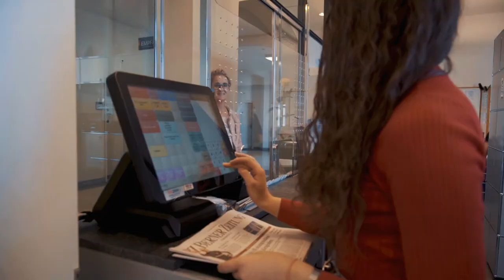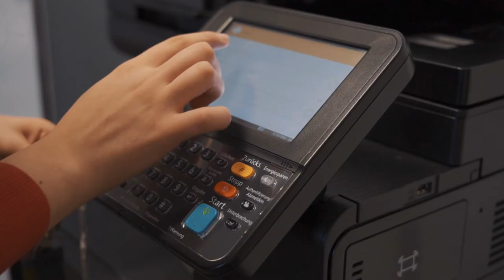Vielseitige und anspruchsvolle Ausbildung - Kaufmann/-frau EFZ | Lehrstellenvideo | Yousty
Ein Einblick in den Alltag einer Lehrstelle beim Psychiatriezentrum Münsingen (PZM) in Münsingen BE als Kaufmann/-frau EFZ (m/w)

Ihr interessiert euch für eine Lehre im kaufmännischen Bereich? Dann seid ihr beim PZM genau richtig. In diesem kurzen Video erklärt euch die Lernende Eldonita ihren Berufsalltag, spricht über die täglichen Aufgaben und was das PZM als Arbeitgeber so besonders macht. Im Video erfahrt ihr noch viel mehr!

Im PZM werden jährlich über 3‘100 psychisch erkrankte Erwachsene behandelt. Es gibt 3 Fachgebiete: 1. Depression und Angst, 2. Psychose und Abhängigkeit und 3. Alters- und Neuropsychiatrie. Zusätzlich bietet das PZM Wohnheimplätze für Menschen mit einer psychischen Beeinträchtigung.

Ihr wollt mehr über eine Ausbildung im PZM erfahren? Hier gibt es mehr Informationen: